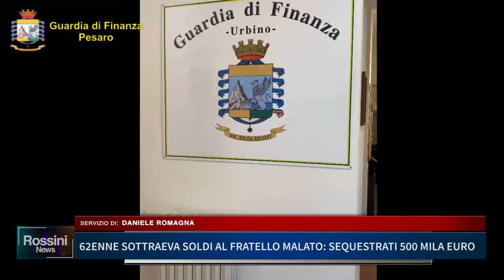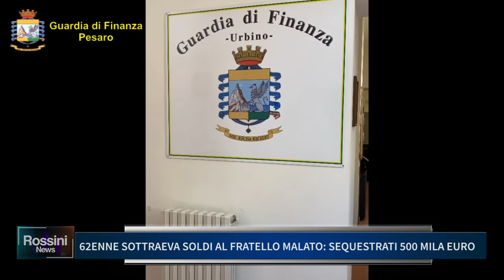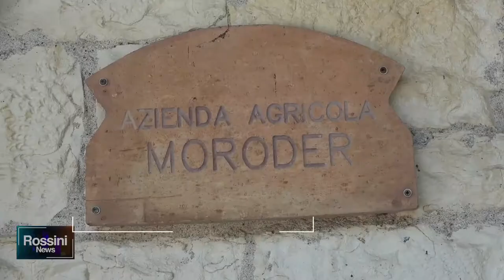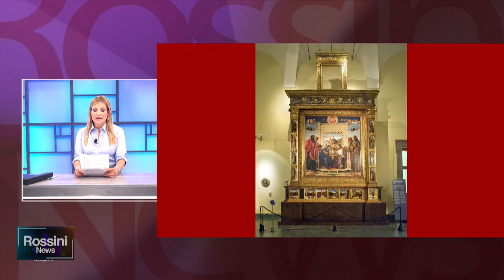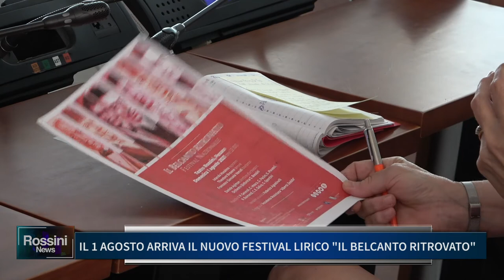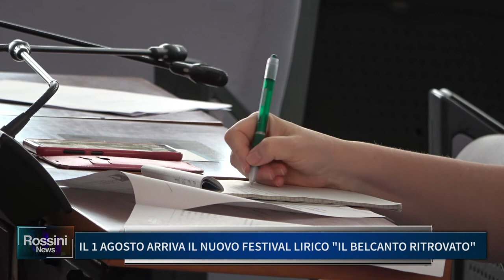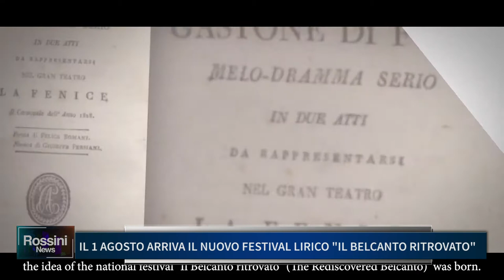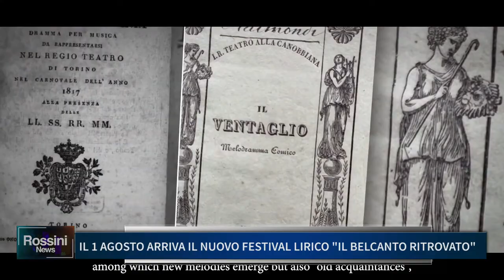Rossini News 22 luglio 2021